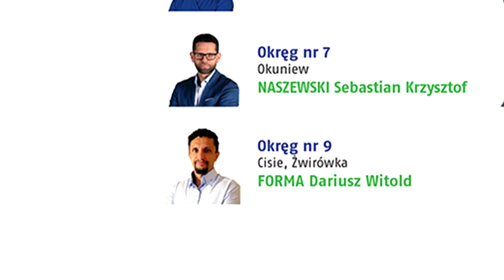KWW AKTYWNI SAMORZĄDOWCY BOISKO W CISIU